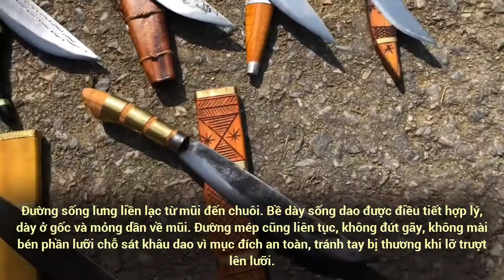Dao mèo tại "Chợ Bắc Hà" I MuaBanNhanh I Thiết bị, dụng cụ nhà bếp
Bắc Hà là nơi hội tụ các sắc màu văn hóa dân tộc, với những đặc sản riêng của vùng Tây Bắc tạo nên sức hấp dẫn đặc biệt, níu kéo du khách đến với mảnh đất này. Đến với Bắc Hà, bạn còn có cơ hội đến với phiên chợ vùng cao lớn nhất Tây Bắc - chợ phiên Bắc Hà.

Chợ Bắc Hà là điểm đến của du khách trong và ngoài nước mỗi khi lên Lào Cai. Đến với chợ phiên Bắc Hà, bạn có thể tìm thấy những món hàng độc lạ được bày bán nơi đây.

Dao mèo là một sản phẩm không thể thiếu trong chợ phiên Bắc Hà, tại đây những con dao mèo được bày bán với nhiều kích thước khác nhau, khách du lịch có thể lựa chọn thoải mái một con dao mèo ưng ý đem về sử dụng trong gia đình hoặc làm quà lưu niệm biếu tặng bạn bè và người thân.

Dao mèo Bắc Hà nổi tiếng với nhiều mẫu dao đi rừng tiện dụng với nhiều kích thước khác nhau.

Lưỡi dao mèo Bắc Hà được rèn từ nhíp ô tô của Nga, hoặc lam cưa của máy cắt gỗ cầm tay với chất lượng tốt nhất, được thợ rèn quai đập, trui rèn bằng thủ công, nên lưỡi dao thường lồi lõm vết đập. Dao được mài bằng tay với đá suối, không hề có vết máy mài.
Vỏ và cán được làm từ một loại gỗ xớ mịn. Người ta chế vỏ dao bằng cách bửa đôi mảnh gỗ, sau đó móc lòng và hoàn thiện bên ngoài bằng cách đẽo.Thường là gỗ dâu, gỗ thìa, có cả gỗ đổi - một loại gỗ quý.

Lưỡi dao được gắn kết với chuôi dao phải tạo được sự liền lạc, không có khe hở, có chốt chắc chắn để khi chặt chém mạnh không sợ bị lung lay.

Đường sống lưng liền lạc từ mũi đến chuôi. Bề dày sống dao được điều tiết hợp lý, dày ở gốc và mỏng dần về mũi. Đường mép cũng liên tục, không đứt gãy, không mài bén phần lưỡi chỗ sát khâu dao vì mục đích an toàn, tránh tay bị thương khi lỡ trượt lên lưỡi.

Thiết kế của dao mèo nhìn có vẻ rất đơn giản nhưng vô cùng thực dụng chú trọng chức năng, đặc biệt như dùng đi rừng, làm bếp, chặt xương heo, bò, thịt gà vịt,...Dao mèo đã làm nên đặc trưng cho vùng đất Bắc Hà, Lào Cai.

Chợ Bắc Hà không chỉ cung cấp dao mèo đi rừng, mà còn bày bán các loại dao mèo với nhiều kích cỡ khác nhau, được nhập trực tiếp tại những làng nghề sản xuất dao mèo nổi tiếng nhất của vùng Tây Bắc.

Ưu điểm khi mua dao Mèo đi rừng tại Chợ Bắc Hà là chất lượng dao luôn được đảm bảo và mức giá phải chăng do nhập trực tiếp tại xưởng, không qua trung gian. Hơn thế nữa, tại Chợ Bắc Hà, bạn có thể mua được giá sỉ nếu như mua với số lượng lớn.

CHỢ BẮC HÀ™ NÔNG SẢN | VĂN HÓA | ẨM THỰC TÂY BẮC
Địa chỉ: Tổ Dân Phố - Na Quang 1 - H. Bắc Hà - TT Bắc Hà - Tỉnh Lào Cai

Produced by: MbnStudio - 6 September 2019